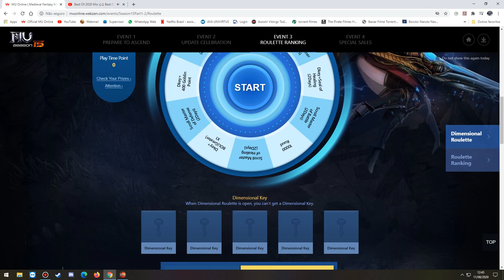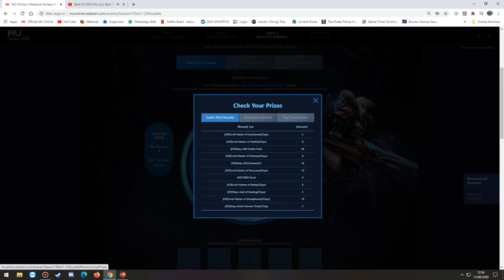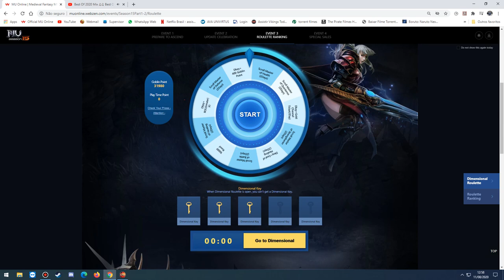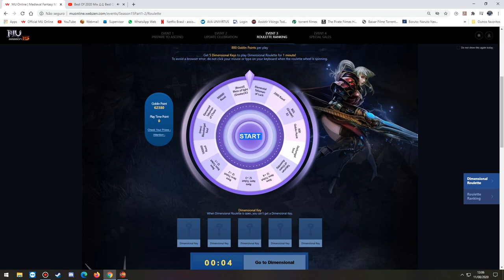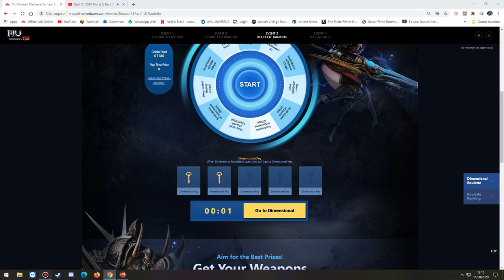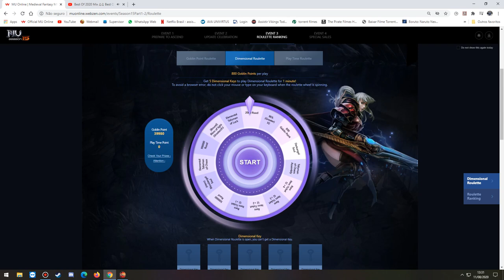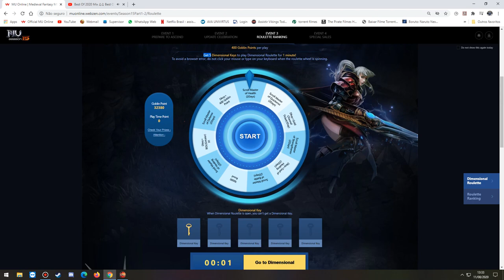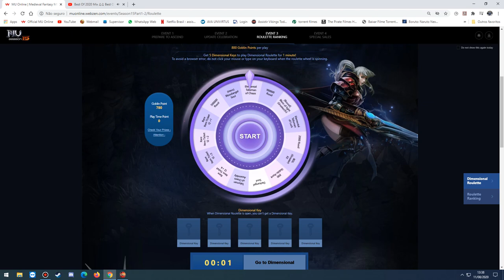Roulette Event Season 15.1 - Part. 2 MuOnline Webzen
Tentando novamente galera, e ficando mais triste